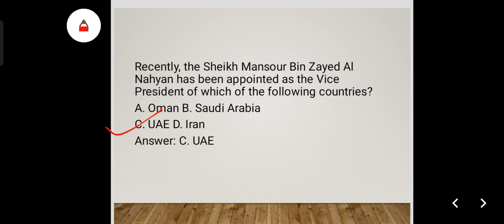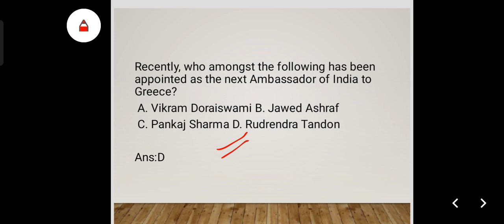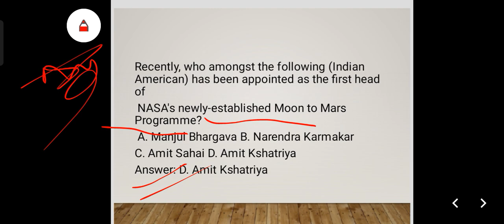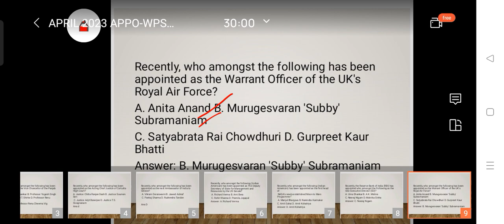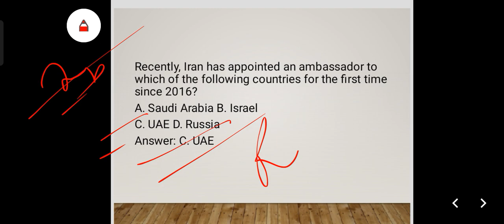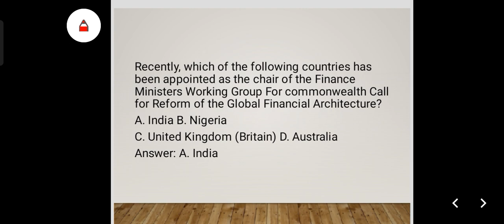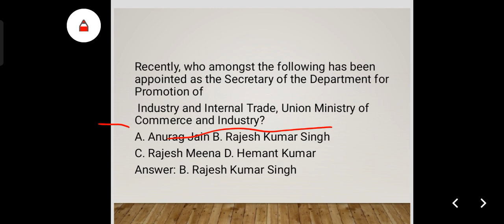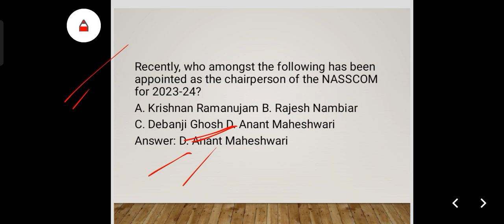APRIL 2023 IMPORTANT APPOINTMENTS | नियुक्तियां 2023 | SSC cgl | mts | ssc chsl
APRIL 2023 IMPORTANT APPOINTMENTS | EVERYTHING THAT YOU WANT TO KNOW ABOUT MARCH 2023 APPOINTMENTS | नियुक्तिया 2023

March  2023 Current Affairs: Noteworthy Appointments of 2023 | Appointments FEBRUARY 2023 Current Affairs | महत्वपूर्ण नियुक्तियां 2023 | Latest Appointments 2023Current Affairs 2023 | Latest Appointments 2023 | Niyuktiya 2023 | Current Affairs | current affairs by jaswalstudy | last 6 month appointment | appointment 2023 | last 6 month appointment | last 6 month current affairs | jan to june current affairs

TOPICS COVER
नियुक्तियां 2023 की सभी नियुक्तियां वर्तमान में कौन क्या है।
Current Affairs For: SSC CGL, SSC 10 +2, SSC CPO, MTS, UPSC, SI, NTPC, RRB, MPPSC, Constable, Patwari & All Govt Exam
Most Important Appointments 2023 For Various Competitive Exam
 SSC CPO 2023
UPSI 2023
MPPSC 2023
MP SI 2023
 Appointments 2023
Most Frequently Questions
For All Exams
All Important Appointments of 2023 | Niyuktiya 2023
 Appointment 2023 latest appointments 2023 important appointments 2023
current affairs 2023
list of important appointments 2023
who is who 2023
New appointments 2023
नियुक्तिया 2023, 2023 की सभी नियुक्तियां
 all latest appointments2023 की सभी नियुक्तियों, all latest kya hai 2023
current affairs, current affairs 2023 in english, Latest Appointments 2023 in hind
Latest Appointments
नियुक्तियां 2023 new appointment

tags:.

appointment appointment current affairs 2023#important appointment 2023#latest appointment in india 2023#new appointment 2023#cabinet ministers of india 2023 tricks#appoint#appointments 2023 current affairs#indologus#appointments 2023
all appointments 2023all appointments 2023
latest appointment#important appointment
important appointments current affairs. headquarters of international organisations
current appointment 2023#important appointments#international organizations.
june current affairs 2023#important organisations hpSsc ssc SSC CGL SSCMTS SSC CgL CHSL MTS indian organisations and headquarters#recent appointmentscurrentaffairs#worldorganisations and their headquarters

@ArynewsTvofficial@news18India @AVPNEWS94@hpstudies248appointments march2023latest appointment 20232023 appointmentshpgk hindiinternational appointmentsmtsstate examsnewspaperdaily appointmentsappointments in news